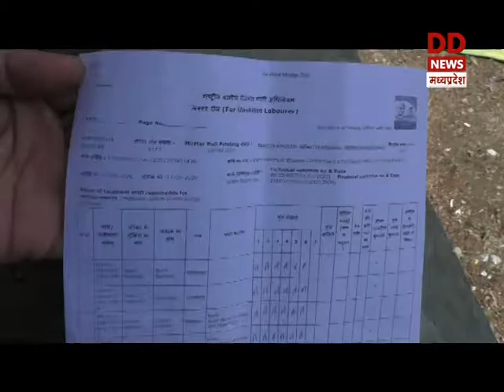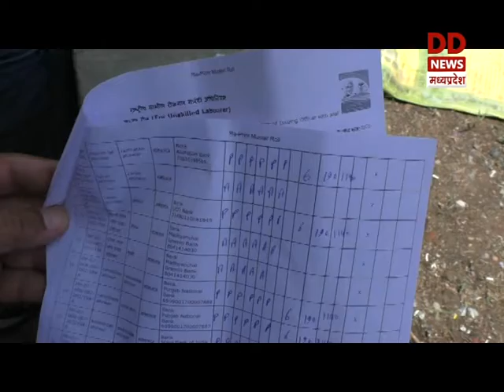DD News Madhya Pradesh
मप्र के टीकमगढ़ जिले में कोरोना संकटकाल में प्रधानमंत्री गरीब कल्याण रोजगार योजना प्रवासी श्रमिक भाई-बहनों के लिए मददगार साबित हो रही है
gareebkalyaanforcovid19 दूरदर्शन मध्यप्रदेश आप तक पहुंचाता है राजनीति, समाज, संस्कृति, खेल एवं समसामायिक गतिविधि से जुड़ी हर ताजातरीन खबरें। हर जरुरी एवं सटीक खबर से बाखबर रहने के लिये देखते रहें दूरदर्शन मध्यप्रदेश।